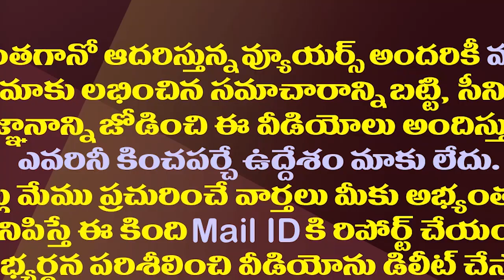మిథున్ రెడ్డి సవాల్ కు లోకేష్ ఇలా స్పందిస్తే?| Why Didn't Lokesh Respond To Mithun Reddy Challenge?